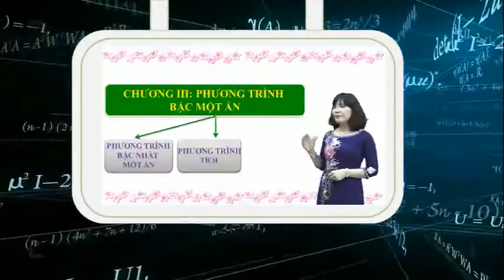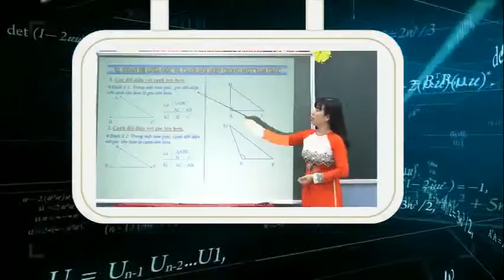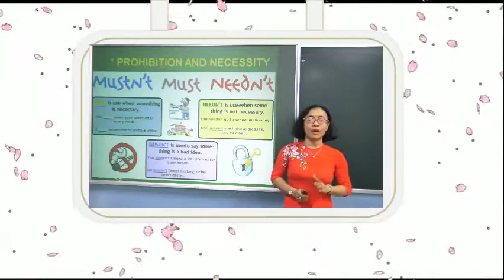Team NAN chuẩn bị khởi động cho năm học 2021-2022